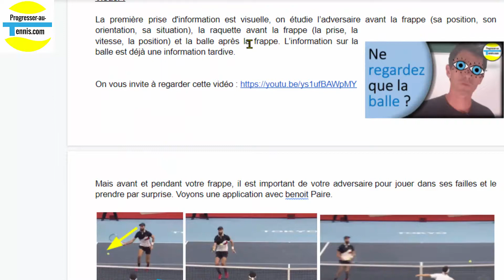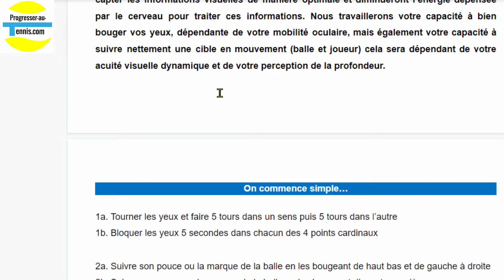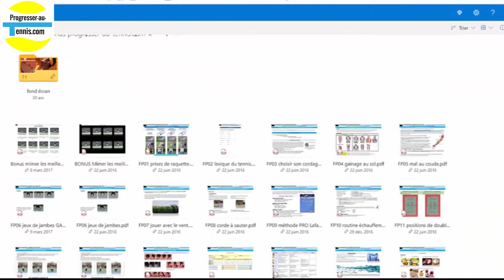Comment améliorer la technique grâce à la proprioception ? - Progresser au tennis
Vous avez déjà vu des joueurs très bien imiter des champions. Pour cela, il faut reproduire chaque mimique et donc avoir une connaissance très poussée de son corps, c'est la proprioception qui est très utile pour maitriser la technique complexe du tennis.
Si vous avez envie de vous rapprocher de Jérémy, n'hésitez pas à aller faire un petit tour sur son site internet, de nombreux articles et coaching vous y attendent

Vive le tennis
Fab

🚀Devenez une machine avec un programme d'entraînement physique spécifique au tennis
🚀Apprenez les secrets d’un jeu de jambe efficace
🚀Obtenez un mental de vainqueur avec Guerilla tennis